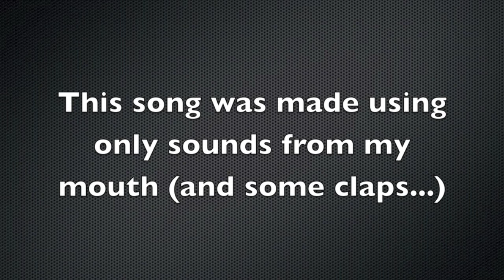Happy Mashup- Pharrell (One Man A Capella- Tyler Mancuso)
So, I had to reupload this video. I learned my lesson on trusting third party companies to "advertize my videos". :/ luckily my account wasnt banned though, so enjoy :)